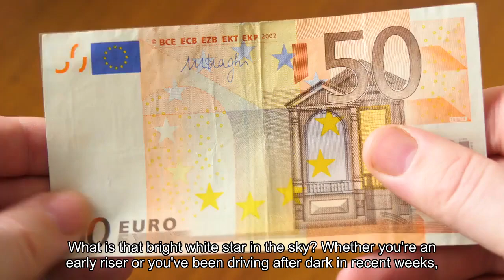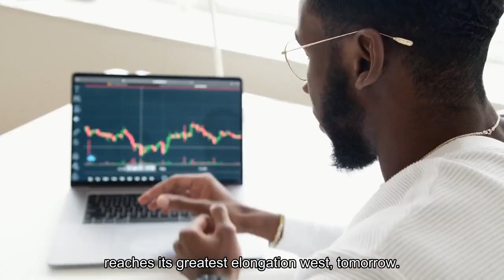What Are The Two Bright 'Stars' In The East Every Morning And Evening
What is that bright white star in the sky? Whether you’re an early riser or you’ve been driving after dark in recent weeks, there have been two very bright “stars” shining in the east. Could it be the North Star, Polaris? Definitely not—it might be famous, but it’s actually only the 48th brightest star in the sky. They are, of course, not stars at all, but planets—and two of the most famous planets of all. It’s Venus. From January through September, the closest planet to Earth dominated the post-sunset night western sky as the “Evening Star,” becoming ever-brighter, before sinking back into the sun’s glare. Then it did the opposite, appearing to rise higher into the pre-dawn sky in the east during a dazzling “Morning Star” phase. Venus, now shining at a magnitude of -4.5 in the constellation Leo, reaches its “greatest elongation west” tomorrow. That’s how astronomers describe its farthest distance from the sun in the morning sky—about 46 degrees, so about half-way up the sky—something that logically makes it more easily seen by more people. It will remain relatively high for a few months, dropping back into the sun’s glare next spring to re-emerge in the post-sunset sky in the west next summer. As an inner planet to Earth, it can never be seen moving across the entire night sky, as the outer planets do. In fact, from Earth, Venus appears to have an eight-year cycle in which it orbits the sun 13 times and waxes and wanes between being a “Morning Star” and “Evening Star” every 19 months, according to Timeanddate.com. It’s partly a line-of-sight thing. From where we are in our orbit of the sun, the closest planet to us, Venus, appears to move back and forth from the sun’s glare into the post-sunset or pre-sunrise night sky. Go outside a couple of hours after sunset this month and you’ll see a bright planet rising in the eastern sky. That’s Jupiter, which is now shining at a magnitude of -2.9 in the constellation Aries. NASA’s Juno spacecraft is currently buzzing around it taking incredible images of the giant planet and its moon Io while the European Space Agency just launched its JUICE mission to take a closer look at the three other giant moons Europa, Callisto and Ganymede. Point any pair of binoculars at Jupiter and you’ll see all four moons (unless, that is, one of them is in front or behind the giant planet). As an outer planet to Earth, Jupiter orbits the sun much more slowly. In fact, it takes Jupiter 12 Earth-years to complete one orbit. So it can be seen slowly moving across the entire night sky with respect to the background stars—and it’s therefore Earth’s changing position in the solar system that is the biggest factor in when and where Jupiter can be seen. Once each Earth-year our planet gets between the sun and Jupiter. This moment, called Jupiter’s opposition, sees the outer planet at its biggest, brightest and best of the year as seen from Earth. It’s only then that we can see 100% of Jupiter.